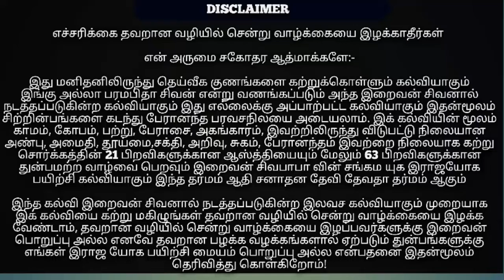04 /01 /2020 - இன்றைய Full முரளி - சிவபாபா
Dear friends,

With love,